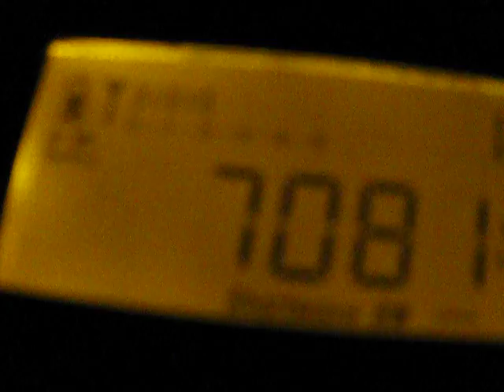7080 khz - Weird tunes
Recorded around December 2012